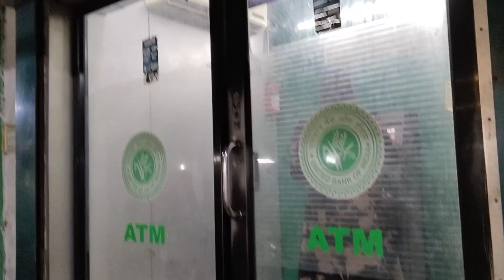বিকালে বাজারে গিয়ে কি কি করলাম 🥰bengalivlogchannel